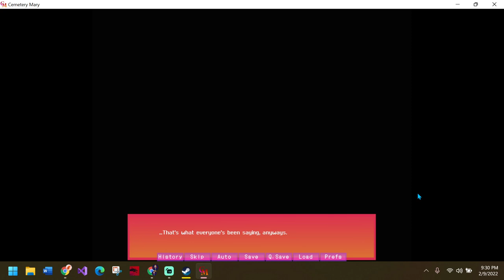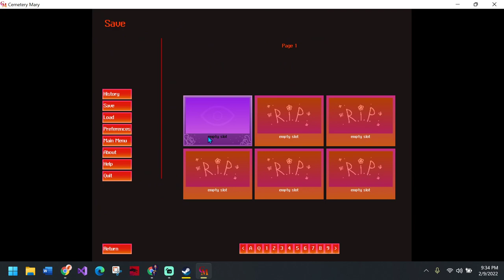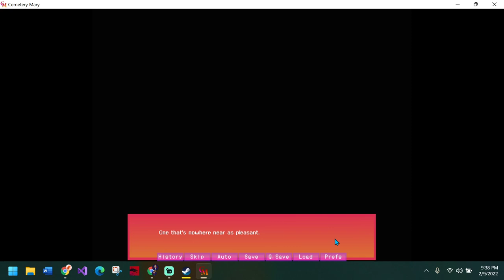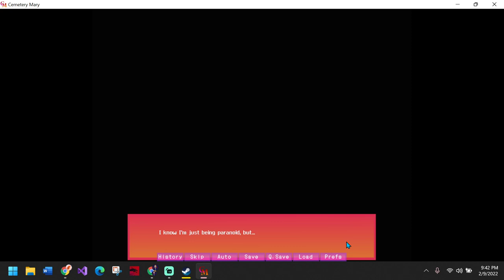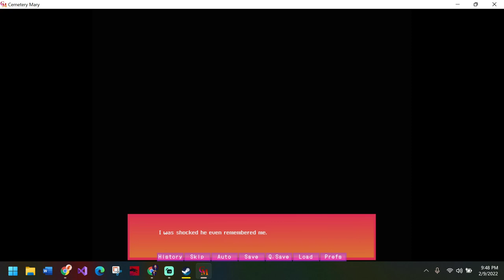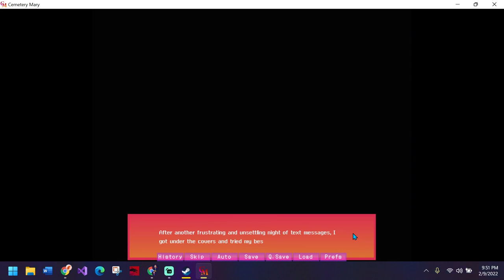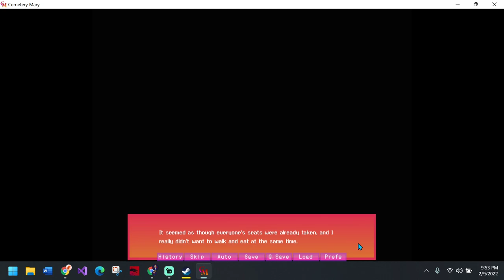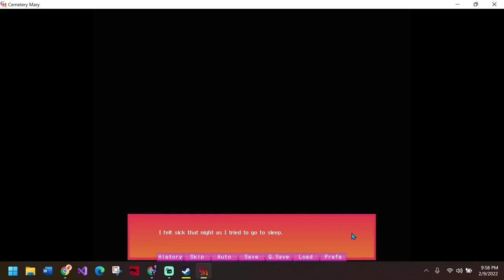Let's Play Cemetery Mary | WHERE ARE MY PARENTS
Today we're playing Cemetery Mary a visual novel about a girl who likes cemeteries, her parents are missing, and there's a serial killer on the loose. On top of that we are talking to a mysterious number who has our parents.